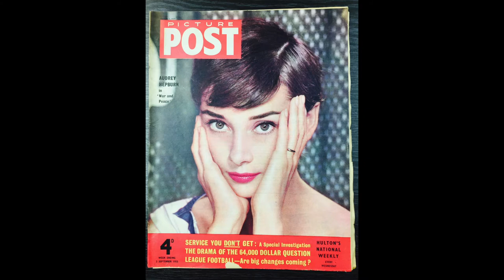Audrey Hepburn, Katharine Hepburn, Gloria Swanson recreation photos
To celebrate the one year anniversary of my recreation project on Instagram, I've put together a little video of some of my work! It's been quite a learning process... I continue to improve my skills with my camera, my lights, my hair, and Photoshop!